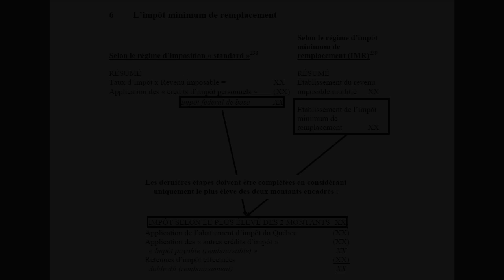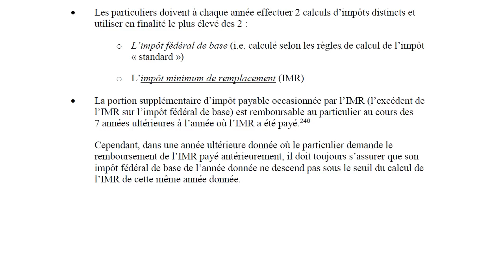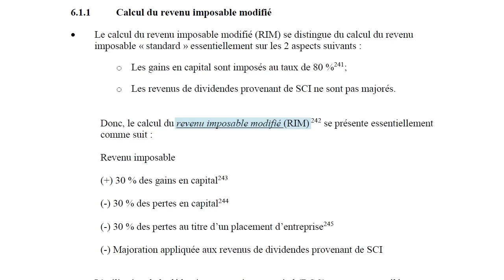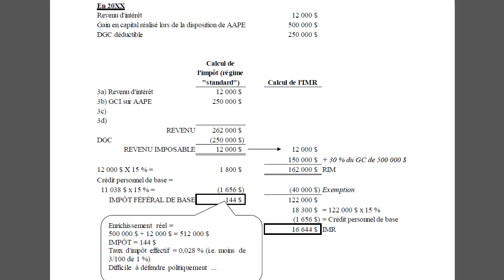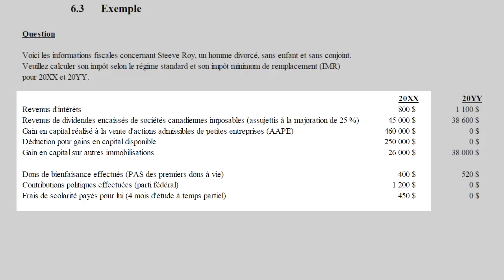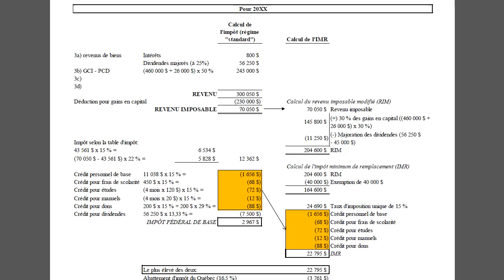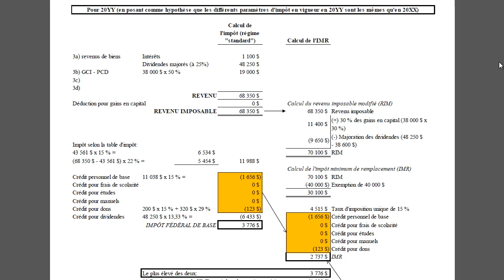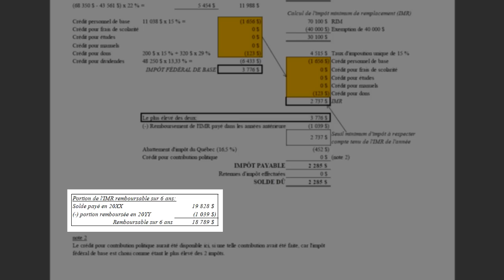L'impôt minimum de remplacement-2014